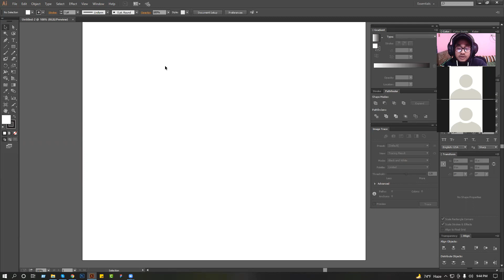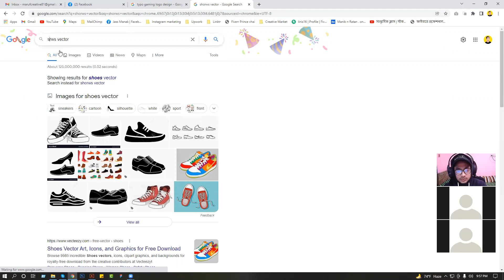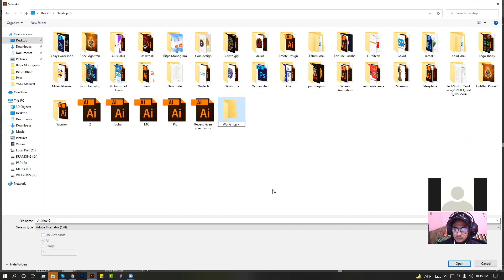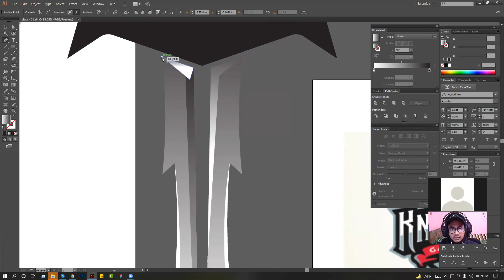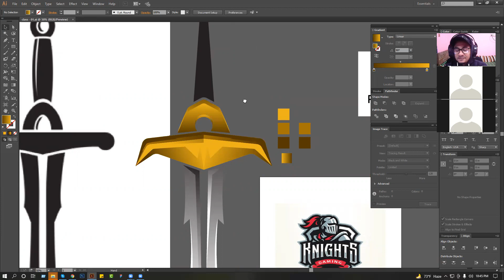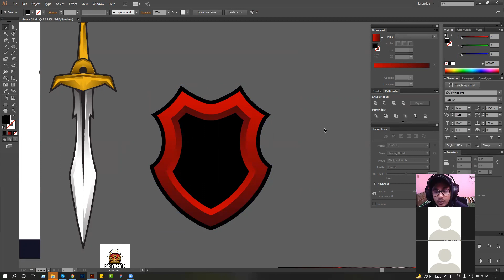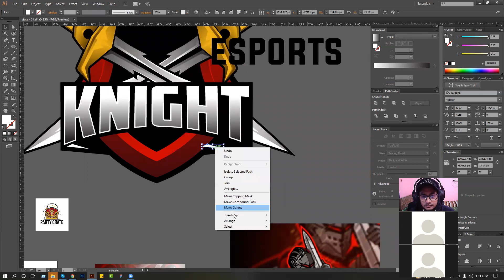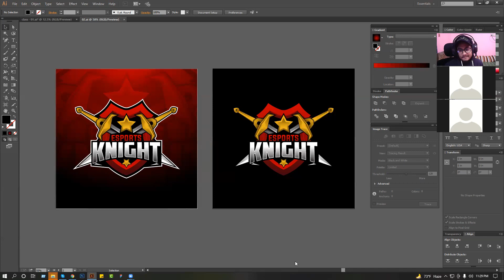(Esports/Gaming Logo) Class - 01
The workshop on gaming logo design and freelancing is now open to everyone 🔥

✅04 long Class
✅Easy Idea Generate
✅Mood Board Create
✅Illustration Tricks
✅Final Output

Thanks.

Mcstudio